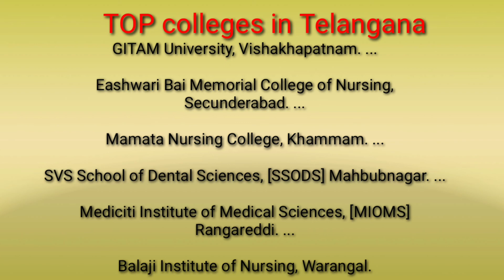B.Sc Nursing Top colleges in india & Telangana